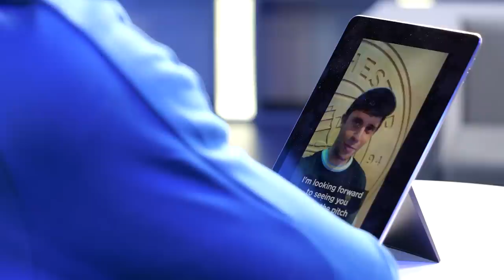ASK MAN CITY ANYTHING | Manuel Akanji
Manuel Akanji has made a big impression at Man City following his summer signing from Borussia Dortmund.

But what do we know about our cultured centre-half?
Find out more about Akanji in an episode of ‘Ask Man City Anything’.